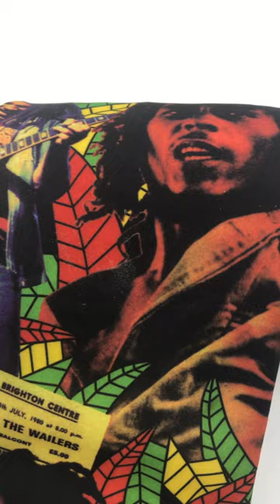Bob Marley & The Wailers Ralph Marlin Men's Neck Tie Vintage 1995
Bob Marley & The Wailers Ralph Marlin Men's Neck Tie Vintage 1995 Colorful USA. Neck tie is vintage pre-owned. Please see all photos for visible condition. Tropical leaf. Polyester. RN 84124. Original sticker but print worn off. 146100. Uprising 1980. Tuff Cong. Red Green Yellow Black. Rare! Men's accessories. Reggae music nostalgia.

Like this item and want to grab it before it's gone? CLICK below!

Digital Etsy Resources: ➡️
More Digital Etsy Resources: ➡️